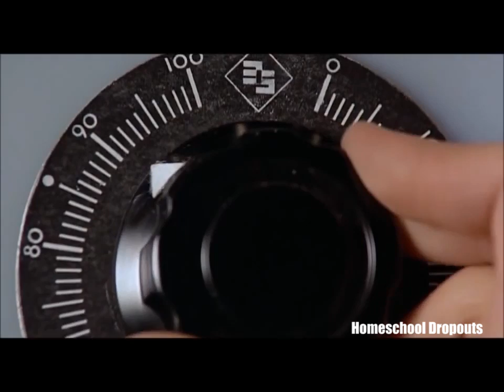Wait for it...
Second channel!

Subreddit!